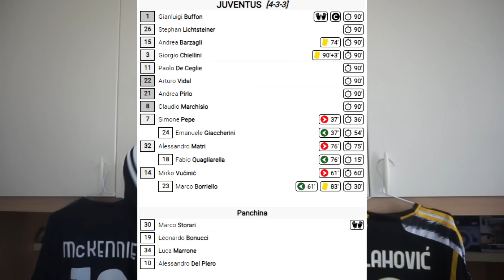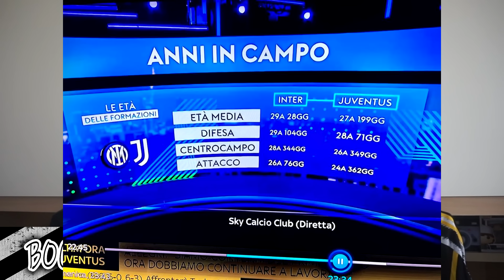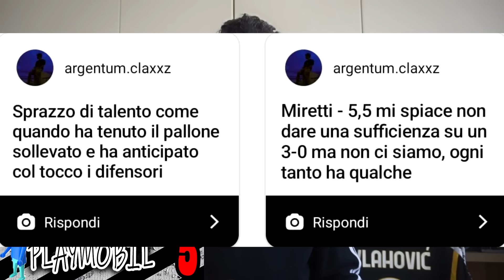MIRETTI, TAPPATI LE ORECCHIE! COMPRATE UN GIOCATORE PER MAX ALLEGRI! Lecce Juventus 0-3 | Pagelle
1500 MI PIACE per avere anche la LIVE REACTION!

SE SPENDI:
-ALMENO 59€ HAI GRATIS: 1 MAGLIA (personalizzata)
-ALMENO 99€ HAI GRATIS:2 MAGLIE (personalizzate) + Spedizione Gratuita
-ALMENO 159€ HAI GRATIS: 3 MAGLIE (personalizzate) + Spedizione Gratuita
-ALMENO 199€ HAI GRATIS: 4 MAGLIE (personalizzate) + Spedizione Gratuita

Per le Maglie Gratuita che ti spettano:
- Specifica taglia/edizione/anno/numero/nome della maglia gratuita che desideri nella schermata di pagamento finale
-Non sono supportate: PATCH, Maglie Retro
- Controlla se le maglie gratuite siano esaurite

Lecce Juventus 0-3 (gol bremer, doppietta vlahovic)
21esima giornata Serie A 2023-24

Pugliesi guidati da D'Aversa che tornano a perdere in casa e in malo modo con una sconfitta che ricorda quella che rifilò il Napoli qualche mese fa. Lecce che resta compatto per la prima ora di gioco ma nella seconda metà del secondo tempo subisce lo stato di forma superiore della Juventus

Bianconeri guidati da Massimiliano Allegri che si porta al primo posto in classifica dove ci resterò almeno per una settimana.
Ennesimo clean sheet di Szczesny, il 13esimo in stagione condito dall'ennesimo gol di testa, record condiviso con la Fiorentina
Ennesimo assist condita da prestazione convincente da parte di Cambiaso e McKennie
Vlahovic secondo miglior marcatore di questa Serie A, in forma strepitosa